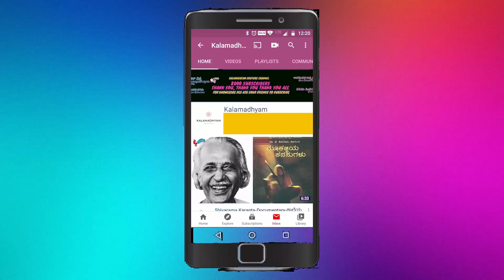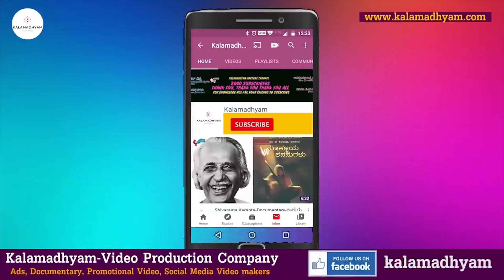ಶೂಟಿಂಗ್ ಹಿಂದಿನ ದಿನ ಉಪೇಂದ್ರ ಟೆನ್ಷನ್-Making of OM- Part 4-Murli Mohan | Kalamadhyama | KS Parameshwara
ಓಂ ಕನ್ನಡ ಸಿನಿಮಾ ತಯಾರಾದ ಹಿಂದಿನ ರೋಚಕ ಜರ್ನಿ - Part 4
Director Murli MOhan Shares the true Story Behind Making of Om Movie.

Interviewed by: KS Parameshwar
DOP: Raviraj Hombala
Produced by : Kalamadhyama Media Works.